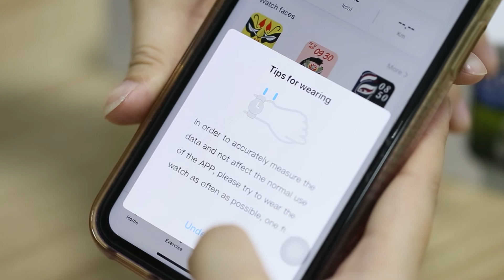W13+watch assembling and the waterproof shown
How to install the strap on the w13 smart watch ? waterproof tesing